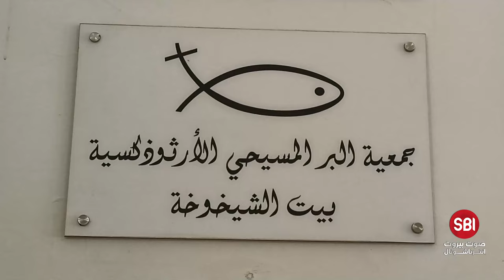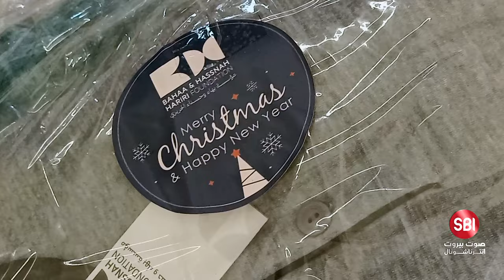مؤسسة بهاء وحسناء الحريري تقدم مساعدات انسانية لدور العجزة.